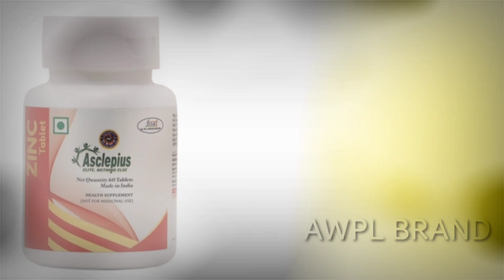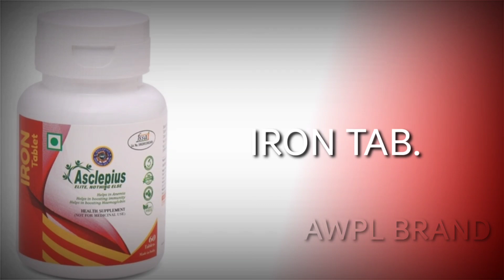Awpl का 7 सबसे सस्ता टेबलेट / Awpl Product Price / Awpl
awpl training
Asclepius Wellness Business
awpl ka sasta products
awpl Product tracking
awpl Product price
Awpl Product list
awpl Product price list
awpl Product Training
awpl
Asclepius Wellness
Asclepius
awpl vitamin k2
awpl vitamin d2
awpl vitamin b12
awpl giloy tablets
awpl iron tablets
Asclepius Wellness Private
awpl all products
awpl full details
awpl calcium tablets
Asclepius Wellness Business
Asclepius Wellness Private Limited
Asclepius
awpl
awpl sanjeev kumar
awpl mahipal
awpl Product
Product Training awpl
awpl